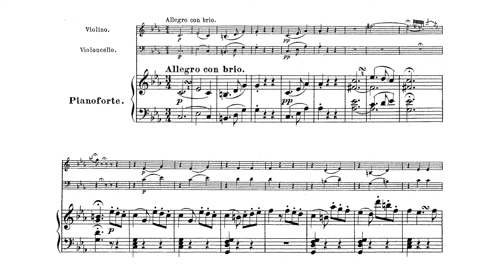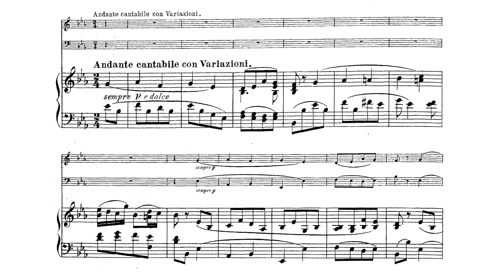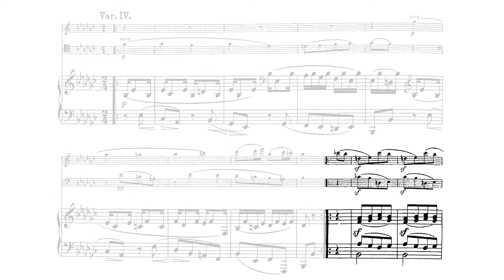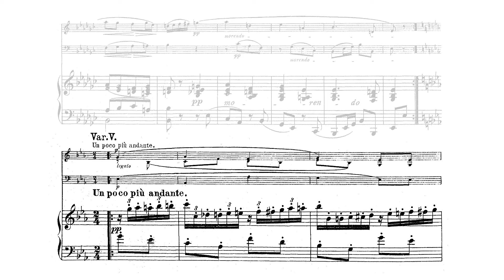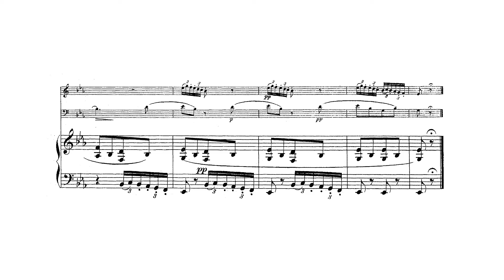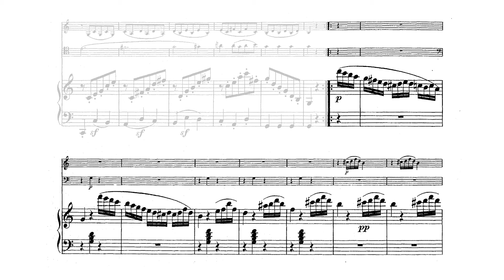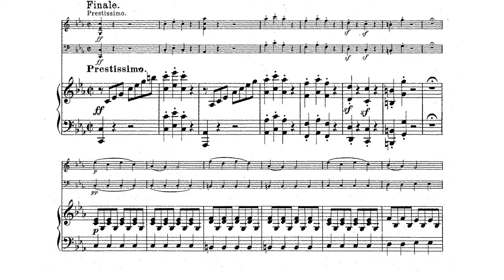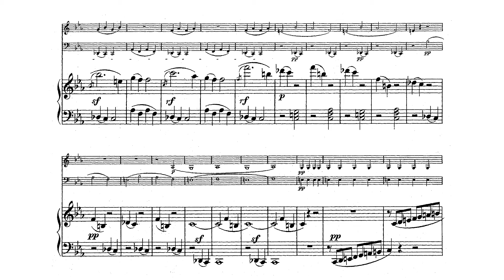BEETHOVEN Piano Trio No. 3 in C minor (Op. 1, No. 3) Score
"Ludwig van Beethoven's Opus 1 is a set of three piano trios (written for piano, violin, and cello), first performed in 1795 in the house of Prince Lichnowsky, to whom they are dedicated. The trios were published in 1795.

Despite the Op. 1 designation, these trios were not Beethoven's first published compositions; this distinction belongs rather to his Dressler Variations for keyboard (WoO 63). Clearly he recognized these compositions as the earliest ones he had produced that were substantial enough (and marketable enough) to fill out a first major publication to introduce his style of writing to the musical public.

Unlike the other piano trios in this opus, the third trio does not have a scherzo as its third movement but a minuet instead.

This third piano trio was later reworked by Beethoven into the C minor string quintet, Op. 104"
-Wikipedia 2019

Performed by the Beaux Arts Trio (Menahem Pressler, Piano; Isidore Cohen, Violin; Bernard Greenhouse, Cello)

Allegro con brio - 00:05
Andante cantabile con Variazioni - 09:03
Menuetto Quasi allegro - 18:38
Finale prestissimo - 22:10